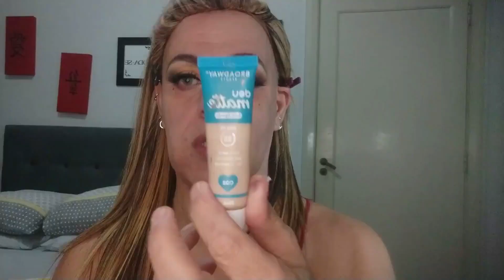Vamos para os OSCAR só que não kk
Uma brincadeira divertida em que eu miro em uma produção para uma festa do oscar e acerto no bataclã kkkk